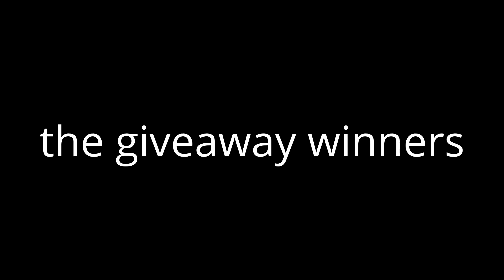THE INTRO GIVEAWAY WINNERS